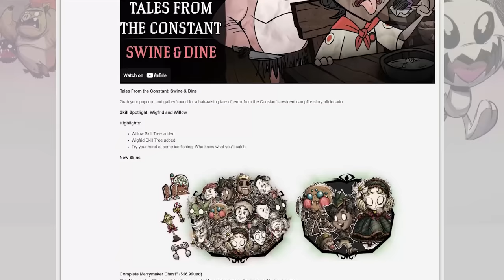NEW, OFFICIAL & FULL Wigfrid/Willow Skill Tree Update! Everything New! - Don't Starve Together Guide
The last, MAJOR update of 2023 is officially out in full, everyone! Learn everything new in the Wigfrid/Willow Skill Tree Update here!

Those Who Make It Possible:

|| ANGRYfrontYARD || MsMermaid